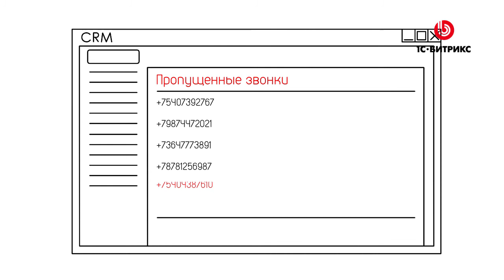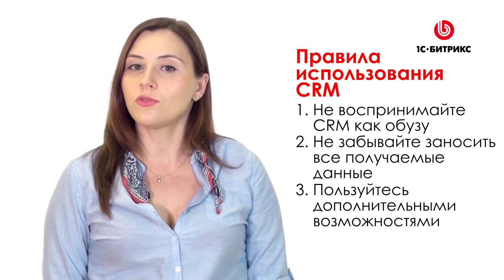Часть 8. Как запомнить всех. Работаем с CRM.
Что такое CRM и как она помогает в продажах рассказывает Майя Копысова (1С-Битрикс)